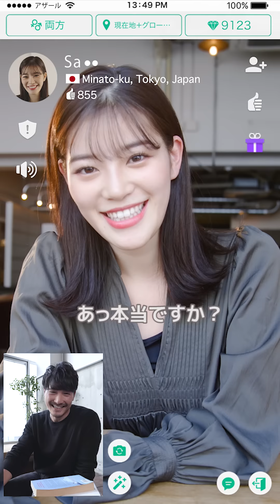【Azar】モデルさん同士は何を話すんだろう？10801920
モデルさん休み時間の過ごし方

アザールで話そう！